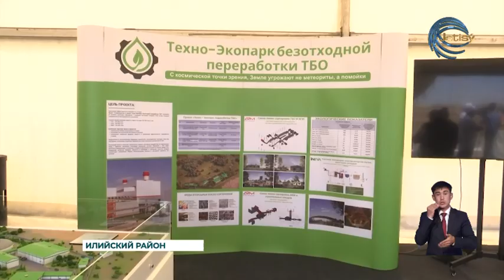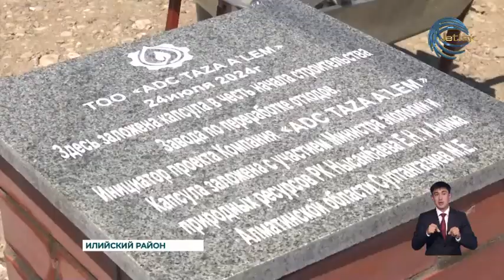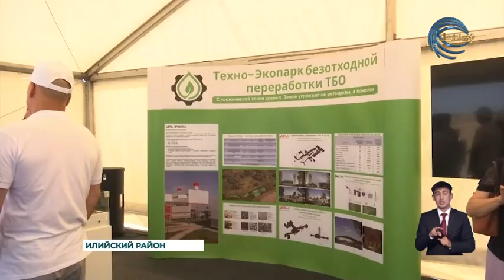В Алматинской области запустят техно-экопарк по переработке твердо-бытовых отходов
В следующем году в Алматинской области запустят техно-экопарк по переработке твердо-бытовых отходов. Сегодня состоялась церемония закладки фундамента комплекса завода. Это событие посетили представители Министерства экологии и природных ресурсов, областного и районного акиматов, производственных предприятий, общественности, инвесторы из турецкой компании. При этом на предприятии планируется стопроцентная переработка мусора и производство электроэнергии.